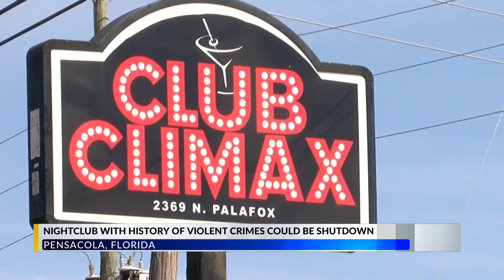City looks at closing Pensacola night club after 3 deadly shootings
The City of Pensacola is looking at possibly closing a night club with a history of violence.